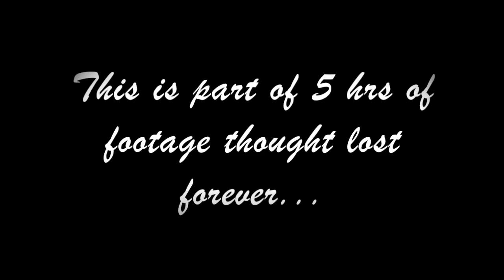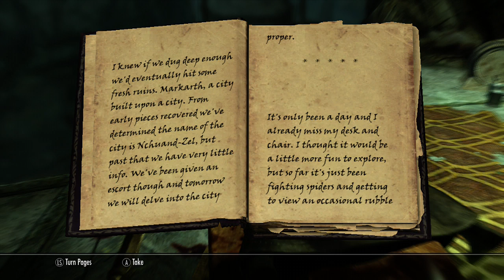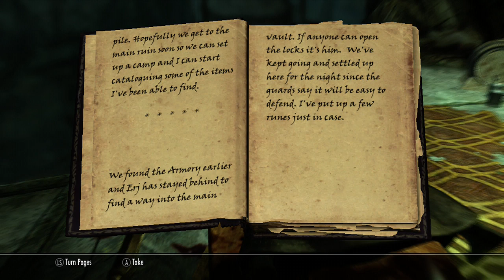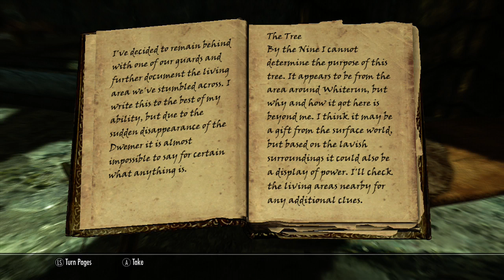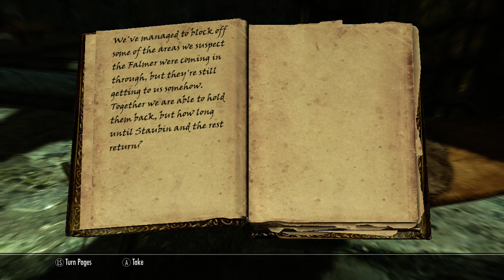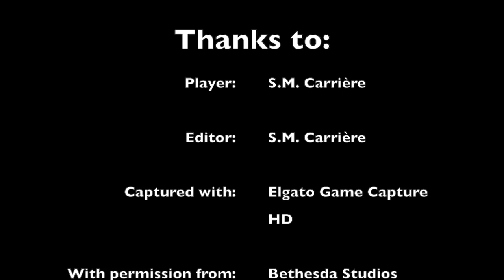SMC Awkwardly Plays: Skyrim, Ep 43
In which S.M. Carrière awkwardly retries the Dwemer city of Nchuand-Zel.